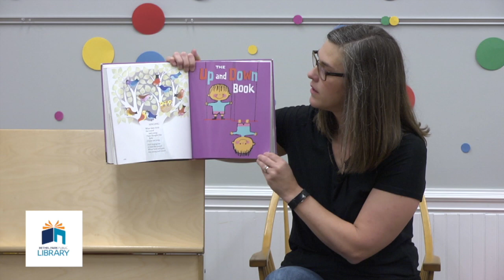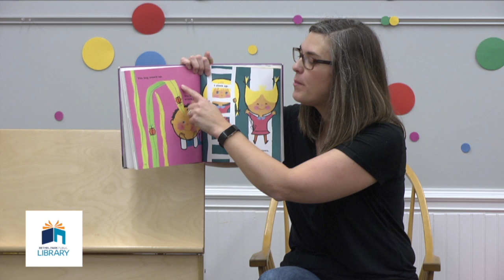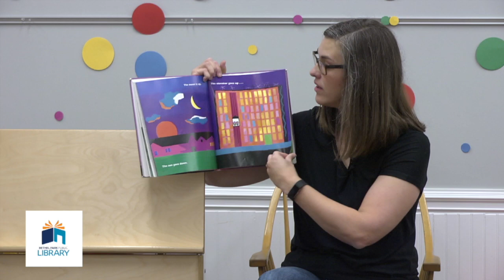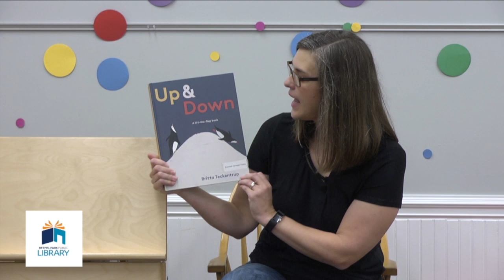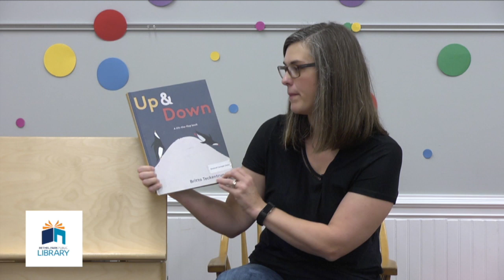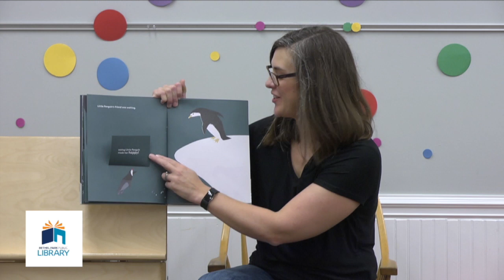Toodler Tuesday - Up and Down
Ms. Sarah is back with another episode of Toddler Tuesday on a new year with today's opposite "Up and Down"